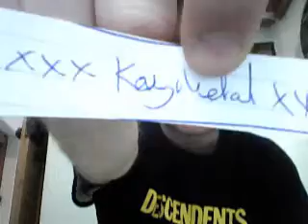179 Sub's contest result. Cock in a box winner.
So the time has come to put a veil over the big veiny member of a contest i started awhile ago, obviously i had 179 subs when this stupid idea came to me and now i have over 200 so thanks to all the new subs and the old guys for sticking around and being stupid with me!
thanks to all the people who entered, Well done to the winner, no spoiling it now!
Be merry and hey just for the fun of it, if you didn't get chance to enter the contest just do it for yourself as a laugh.
Until next time peoples
Bye. i'm waving!